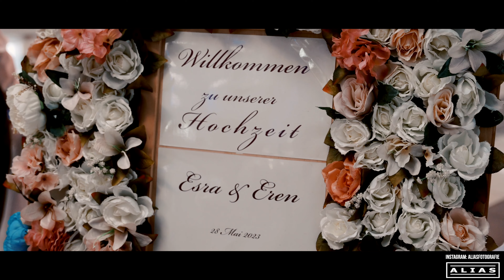Esra & Eren Hochzeit/Dügün/Wedding 👰🏽‍♀️🤵🏽‍♂️ | ALIAS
Mein Kamera Equipment:

• Mein Equipment:
Objektiv 1
Objektiv 2